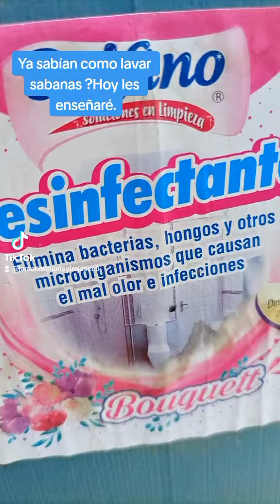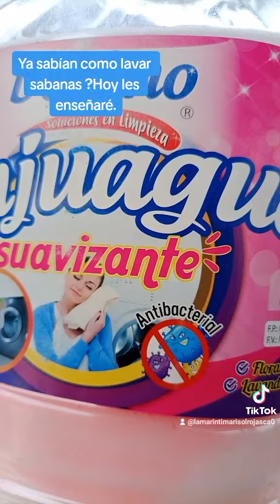Ya sabias como lavar sabanas de Cama ?Hoy te enseñare.